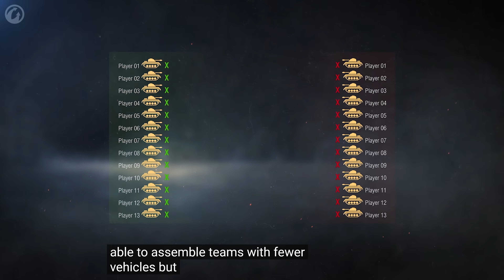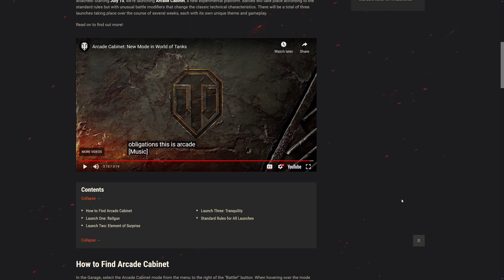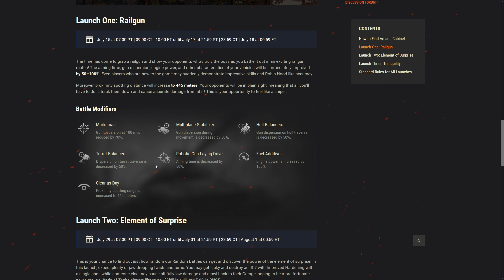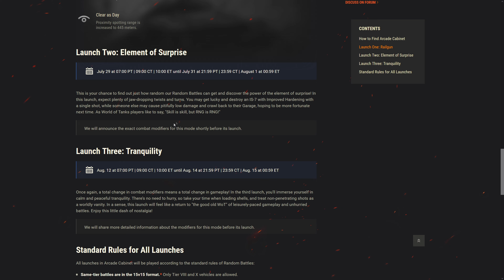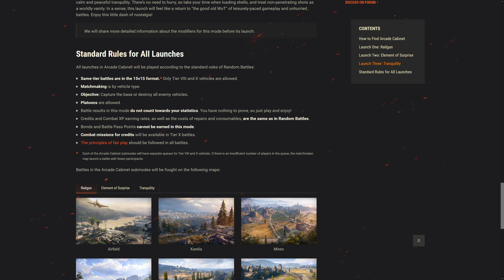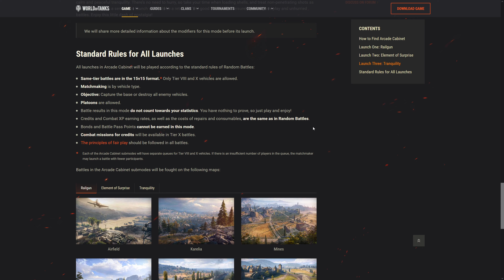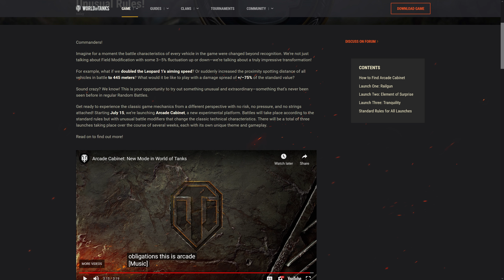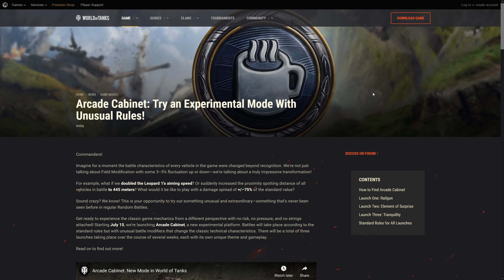Arcade Cabinet Trailer Reaction - 𝘖𝘶𝘵 𝘰𝘧 𝘐𝘥𝘦𝘢𝘴? || Unicum Rxn:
Eh, some bonds is better than no bonds, i think.

Background ambient music: Witcher 3 Various OST & Tavern Mix

Desktop computer specs:
ASUS B550M-A/AC
AMD Ryzen 5 5600X 3.7GHz Processor
EVGA NVIDIA RTX 3060 12GB GDDR6
T.Force VulcanZ 32 GB DDR4-3600 RAM
    500GB SSD + 2TB SSD
    10/100/1000 LAN + WiFi 5 WLAN

[OLD]
ZOTAC GeForce GTX 1660 6GB GDDR5 Graphics Card (ZT-T16600K-10m)
 --- [Original] NVIDIA GeForce GTX 970 4GB GDDR5 ---

G.Skill Ripjaws V 32GB (4 x 8GB) DDR4-2666 PC4-21300 CL15
 --- [Original] 2x8GB DDR4-3000 RAM ---
256GB SSD
2TB hard disk